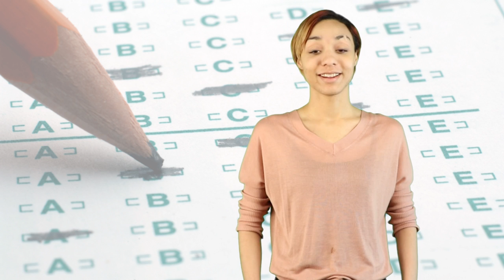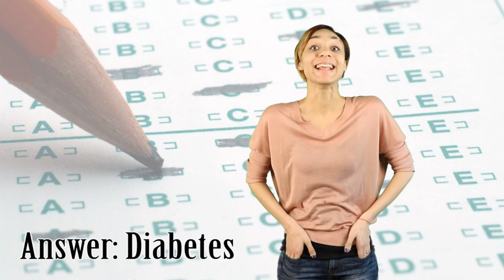YouTubers React To The Hardest Exam Questions Ever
There are some viral trending questions out there can they be answered? Do they even make sense?